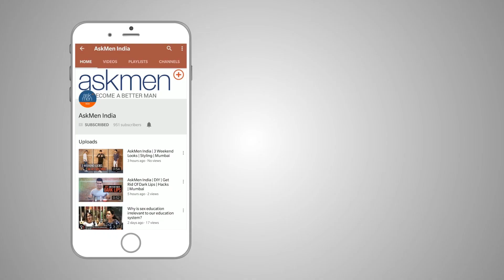The Advanced Leg Workout Routine | AskMen India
How to get BIGGER legs? Then follow this advanced non-boring leg workout routine